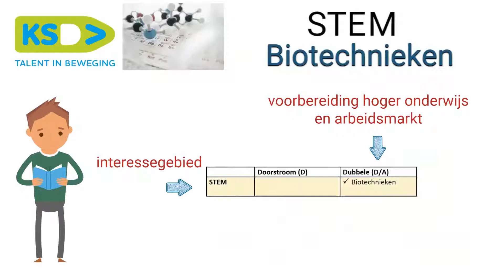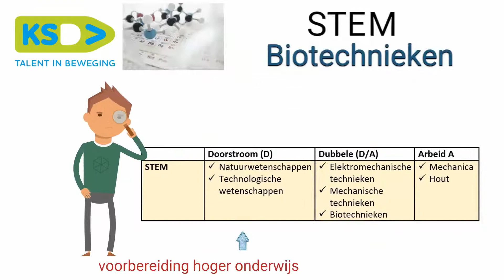Biotechnieken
De richting Biotechnieken in de Tweede Graad bij KSD.